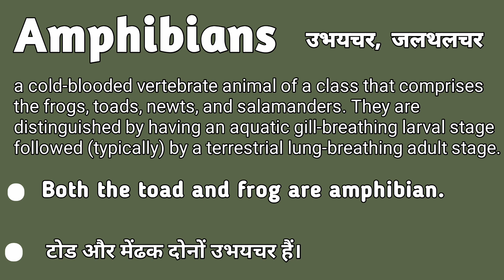Amphibians meaning in hindi | Amphibians matlab kya hota hai | Amphibians explained